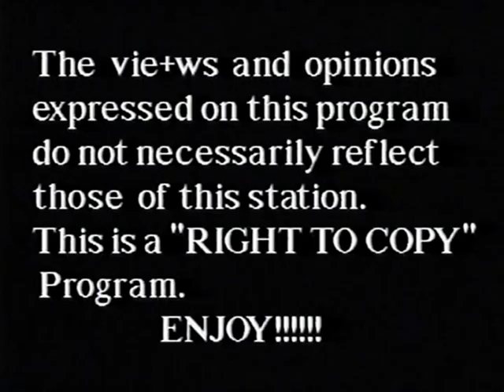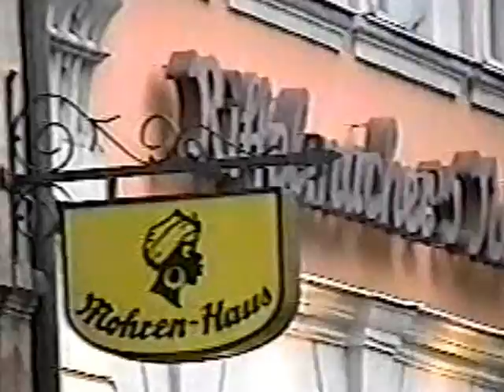A visit with a person of High Strangeness autumn in Germany with CK lpart 1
Autumn in Germany with CK
Part-1